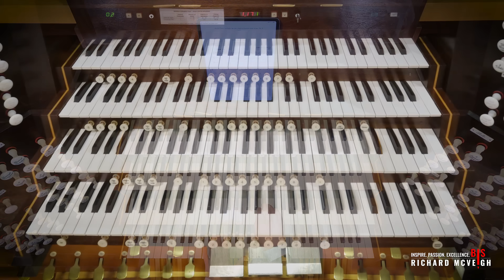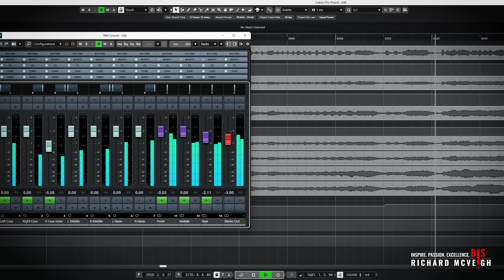🎵 An ADVENT-CHRISTMAS Organ Recital from Blackburn Cathedral // John Hosking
John Hosking plays an Advent and Christmas Organ Recital on the absolutely epic organ of Blackburn Cathedral!

@JohnHoskingGreatOrganSounds and I have chosen this programme carefully to take you, the viewer, through a journey of Advent and Christmas Music. John's programme has also been carefully chosen to make sure there is something within it for everyone.

00:00 | Karg-Elert - Wachet Auf
01:45 | Bach - Fuga sopra il Magnificat BWV 733
07:03 | Demessieux - Rorate caeli
10:00 | Hosking - Advent Fantasy
21:26 | Ireland - The Holy Boy
25:22 | André Fleury - Variations sur un Noel Bourg
33:08 | Buxtehude - Puer natus in Bethlehem BuxWV 217
34:42 | John West - Fantasia on two well-known Christmas carols
41:41 | Encore: Cochereau - Toccata: Marche des Rois
46:17 | End Credits and Outtakes

PayPal is preferred for larger donations (another over £100) because they take a smaller cut of your contribution than YouTube do:

Love,
Richard x